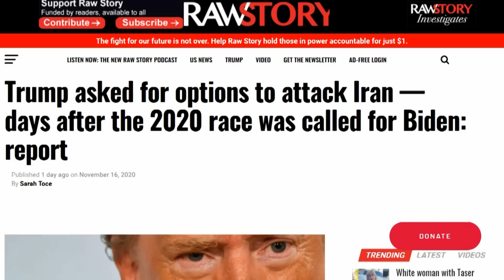Trump Had To Be Talked Out Of Bombing Iran Last Week!